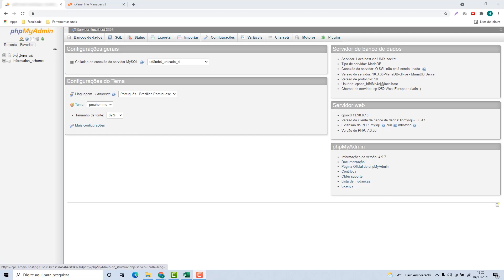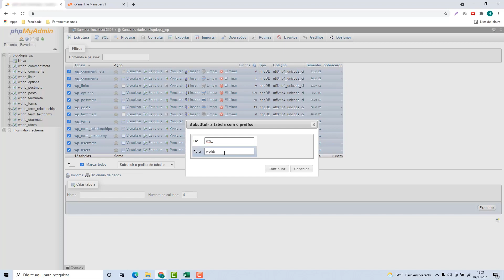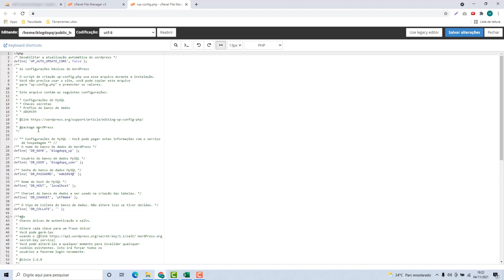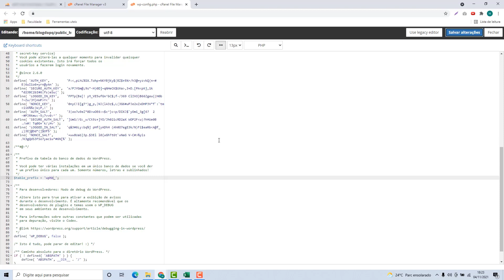Como Alterar o Prefixo do Banco de Dados do WordPress na Hostcuritiba – rápido e fácil – 2022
Aprenda Como Alterar o Prefixo do Banco de Dados do Wordpress na Hostcuritiba facilmente e em poucos minutos